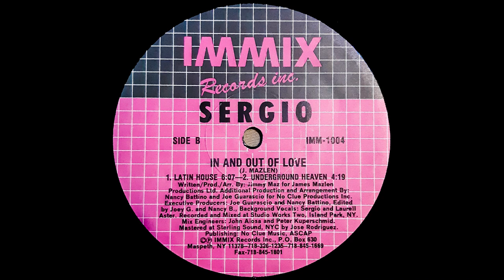Sergio - In And Out Of Love (Hot Radio) (1991)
Sergio - In And Out Of Love 12'' (1991) FLAC / WAV

Sergio ‎– In And Out Of Love
Label:
Immix Records Inc. ‎– IMM-1004
Format:
Vinyl, 12", 33 ⅓ RPM
Country:
US
Released:
1991
Genre:
Electronic
Style:
Freestyle, House
Tracklist
A1 In And Out Of Love (Hot Radio) 4:02
A2 In And Out Of Love (Pop Radio) 4:10
A3 In And Out Of Love (Latin Radio) 4:40
A4 In And Out Of Love (12" Dance Mix) 6:20
B1 In And Out Of Love (Latin House) 6:07
B2 In And Out Of Love (Underground Heaven) 4:19
Credits
Backing Vocals – Laurell Aster, Sergio (3)
Engineer [Mix Engineer] – John Aiosa, Peter Kuperschmid
Producer [Additional], Arranged By – Joe Guarascio, Nancy Battino
Written-By, Producer, Arranged By – Jimmy Maz
Notes
Recorded And Mixed At Studio Works Two, Island Park, NY.